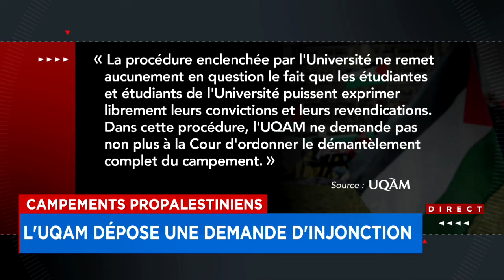Campements propalestiniens: l'UQAM dépose une demande d'injonction - Explications, 22h